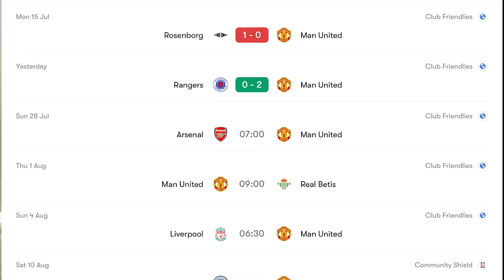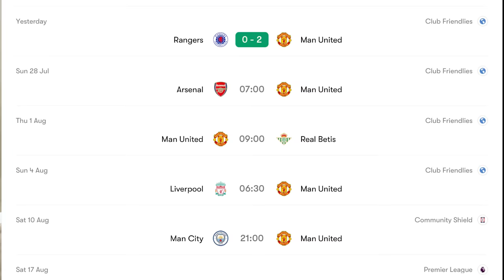แมนยู ฟอร์มล่าสุด !! เห็นอะไรบ้าง โยโร่ ของแท้100% แมนยูไนเต็ด - แตงโมลง ปิยะพงษ์ยิง